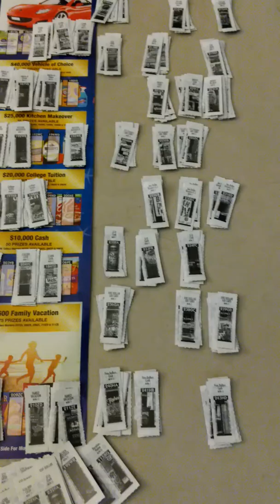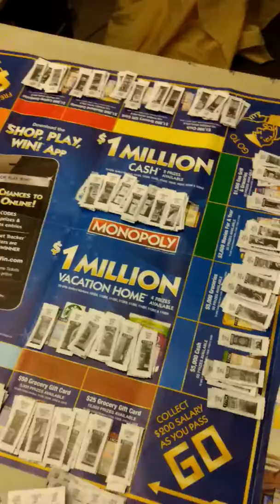Prize Scam at Albertson & Von